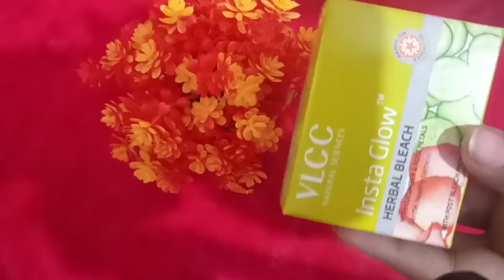घर पे ब्लीच कैसे करे, vlcc bleach insta glow, vlcc bleach at home step by step, vlcc herbal bleach